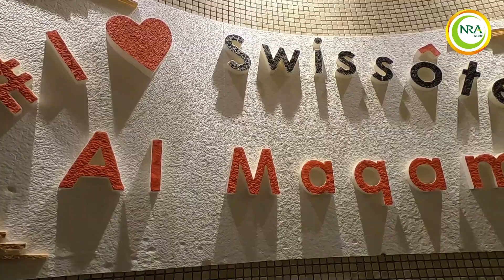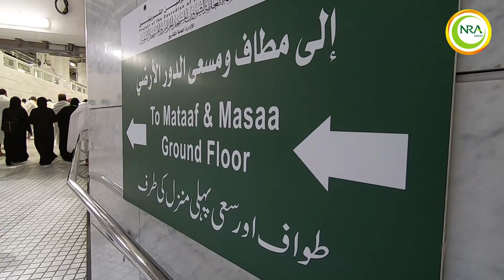GROUP 7 0KTOBER 2022 PLUS DUBAI UMRAH